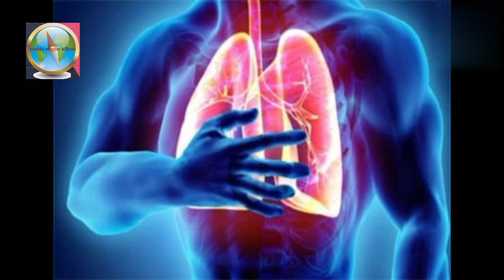লাম্বি দেহার ভুতুড়ে খনি। ভারতের ভয়ংকর ভুতুড়ে স্থান।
দেবভূমি উত্তরাখন্ডের অন‍্যতম একটি ভুতুড়ে স্থান হল লাম্বি দেহার খনি।'